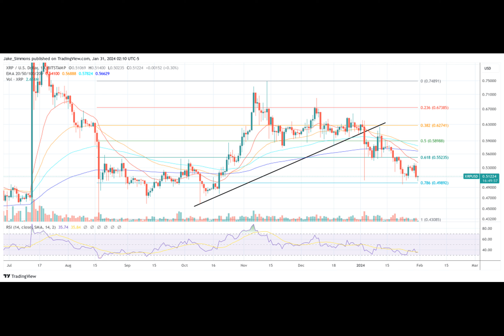Pro-XRP Lawyers In Uproar As SEC Faces Humiliating Defeat